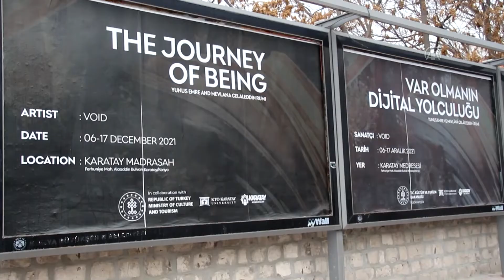"The Journey of Being" Dijital Sanat Sergisi Konya'da açıldı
Kültür ve Turizm Bakanlığının katkısıyla Karatay Belediyesi iş birliği ile KTO Karatay Üniversitesince düzenlenen "The Journey of Being: Yunus Emre, Var Olmanın Dijital Yolculuğu ve Mevlana Celadeddin-i Rumi" Dijital Sanat Sergisi açıldı.